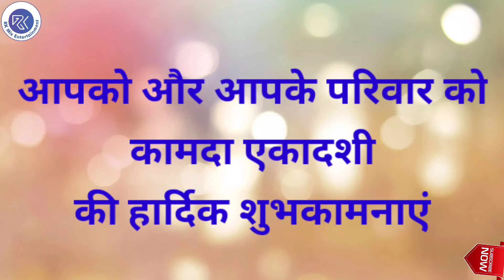Kamada Ekadashi Latest Whatsapp Status | कामदा एकादशी की हार्दिक शुभकामनाएं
This video shows the whatsapp Status on the topic 'Kamada Ekadashi'.